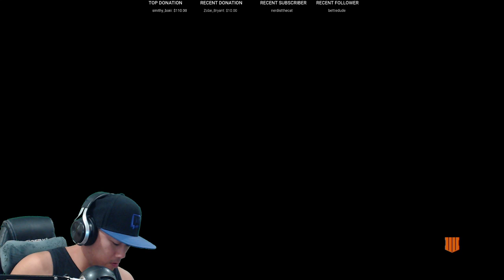Time for more practice..